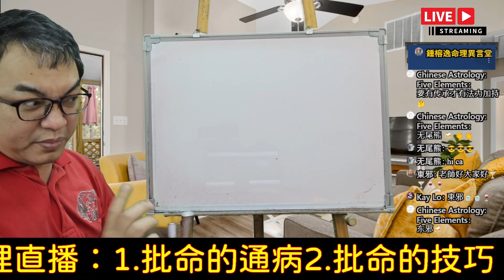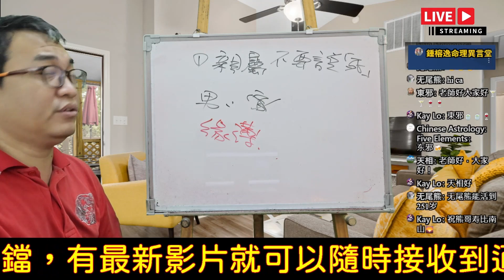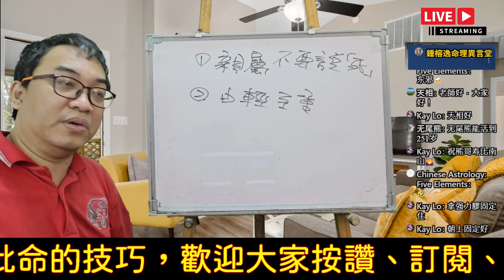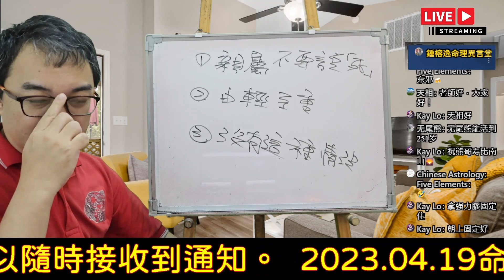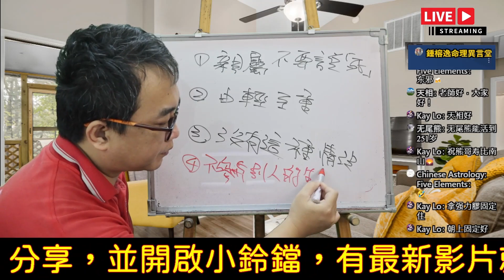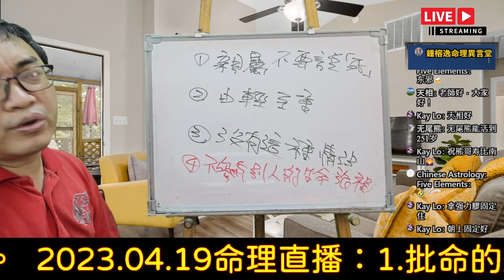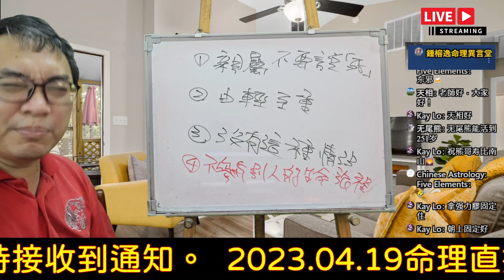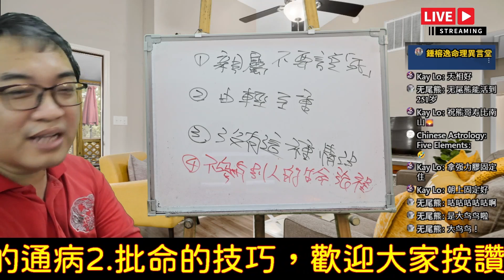2023.04.19命理直播精華版：批命的小技巧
批命的小技巧：
批命上要注意的點。
服務項目(先預約)
3.八字批命(流年)3600、取名3600、勘宅12000、姓名鑒定500
4.Line：s12860990、微信：s12860990
7.服務地點：高雄市大社區萬金路82-7號(楠梓火車站前的旗楠路一路直走便可看見萬金路)